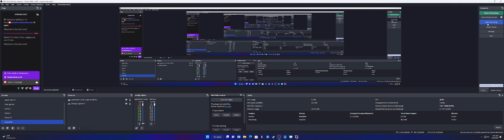V3 Testing Dual Monitor Sonic Adventure 2 Battle